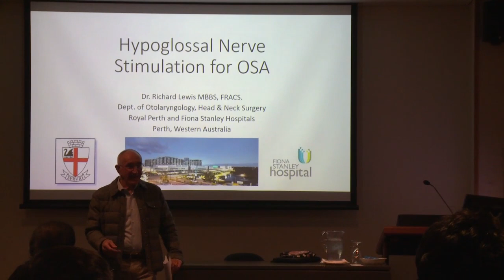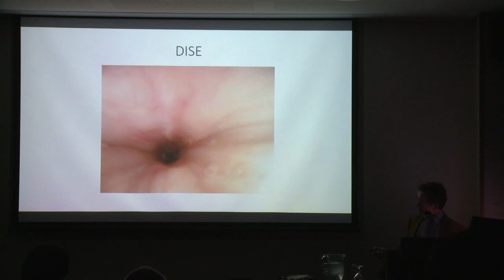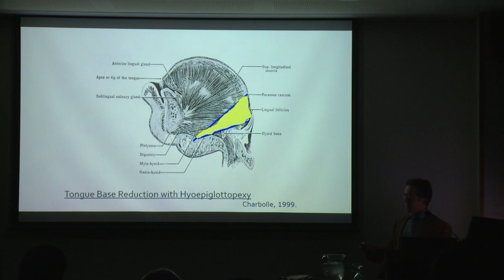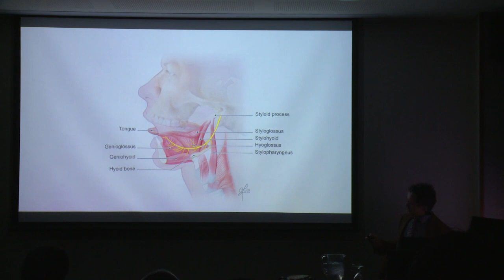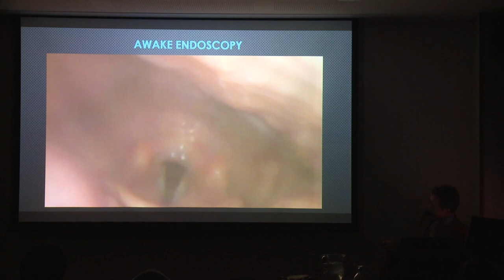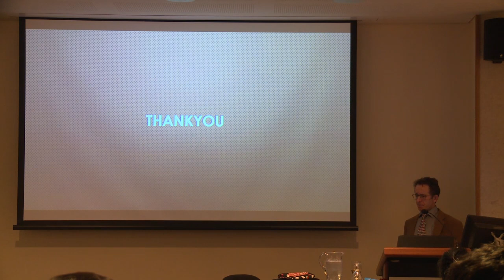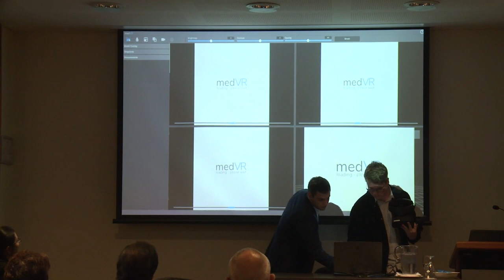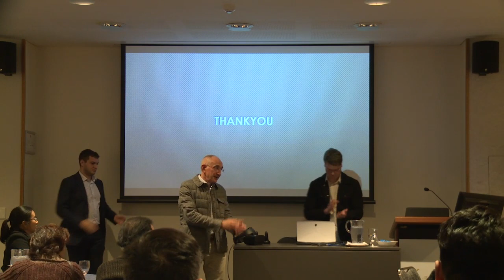LifeCare Lecture - Hypoglossal Nerve Stimulation of OSA. Dr Richard Lewis MBBS, FRACS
LifeCare Lecture -  Hypoglossal Nerve Stimulation of OSA

Dr Richard Lewis MBBS, FRACS
Department of Otolaryngology, Head & Neck Surgery
Royal Perth and Fiona Stanley Hospitals